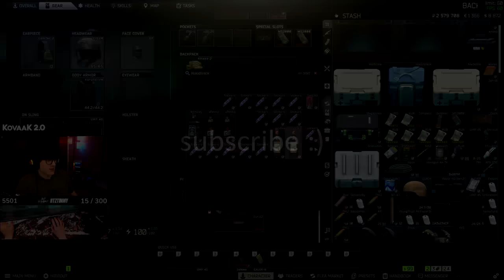CRAZY 9 ELIM RUN | ESCAPE FROM TARKOV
► Specs
Mouse: Logitech G Pro Wireless Shroud Edition
Keyboard: 100T x HG Base 65 Keyboard - Onyx
Headset: Logitech G Pro Gaming
Microphone: Shure SM7B
Mousepad: Logitech G840 Gaming Mousepad Shroud Edition
Monitor: ZOWIE XL2740 27 inch 240Hz Gaming Monitor

ADS Mouse Sensitivity Multiplier = 1.05
DPI = 1800
Window Sens = 6/11

Monitor Settings:
Brightness 60
Contrast 50
Sharpness 7
Gamma 2
AMA High
Black eQualizer 0
Color Vibrance 13
Low Blue Light 0